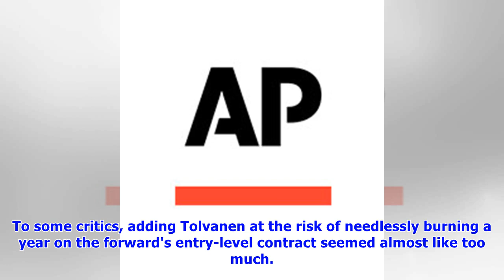Deep roster from savvy moves opens wide window for Predators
Predators coach Peter Laviolette's biggest challenge adding Finnish scoring whiz Eeli Tolvanen has been finding a spot for the teenager in his lineup. Yes, the Nashville Predators are that deep. It's .